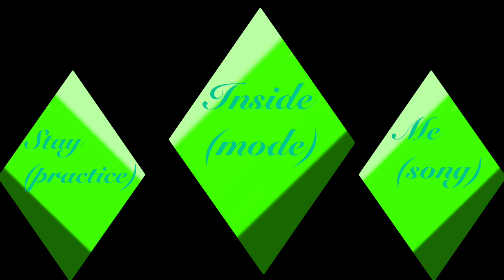GD practise mode song “Stay Inside Me” sped up/pitched